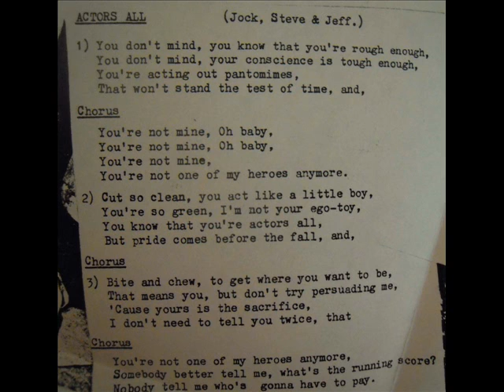Sema4 - 3.Actors All